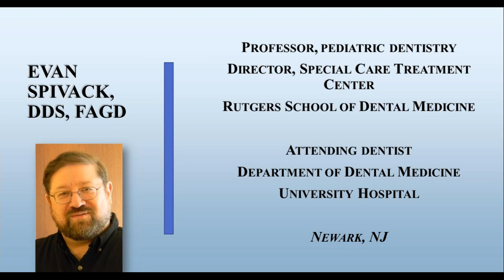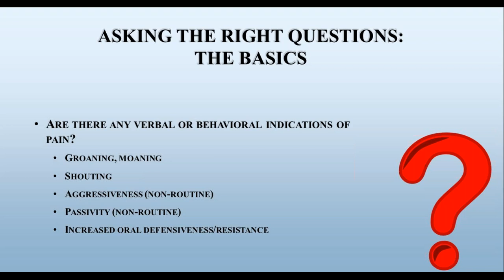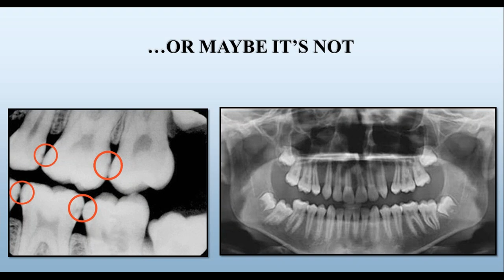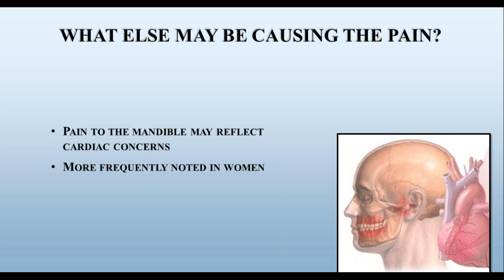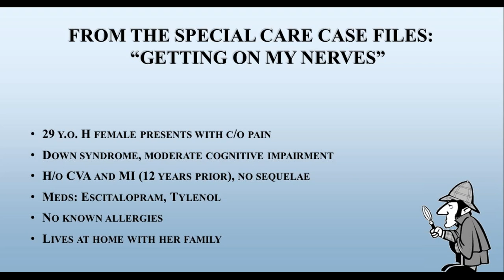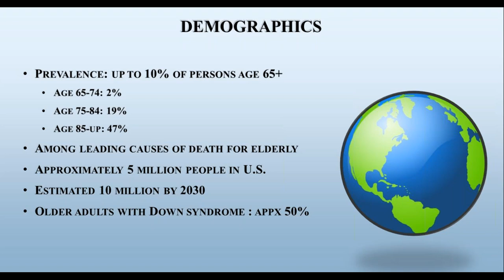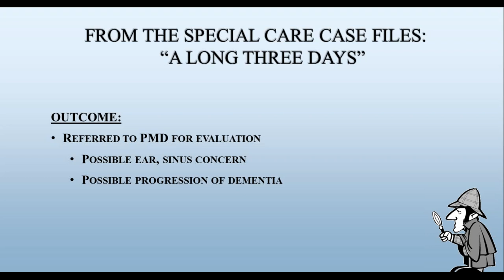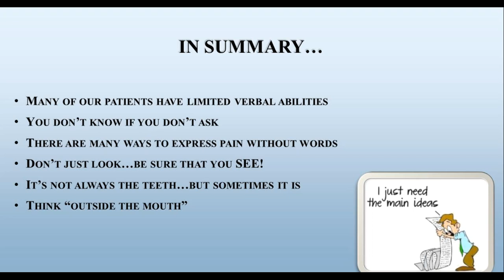One Voice VGR - FEB 2019 - Pain and the Nonverbal Dental Patient - Evan Spivack, DDS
The diagnosis of the cause of dental pain relies heavily on a patient’s subjective description of their pain. But how do we arrive at a diagnosis when our patient is nonverbal or otherwise unable to assist the practitioner? This course will discuss the various etiologies of oral pain and how we can develop a meaningful differential diagnosis leading to the discovery of the cause of pain. Multiple case presentations will be used to illustrate and develop the information presented.

OBJECTIVES

By the completion of the course, participants will be able to:

1) Recognize indicators of pain in the nonverbal patient

2) Develop a list of questions to ask leading towards a diagnosis

3) Recognize non-dental etiologies of pain that may present orally

4) Develop a differential diagnosis for oral pain

5) Develop an interdisciplinary plan for management of the patient presenting with pain